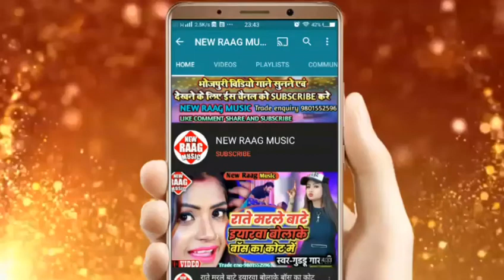Raniya ke nach dekhni Vikash Dehati